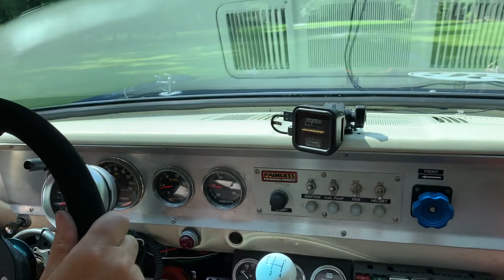Falcon Driving Video